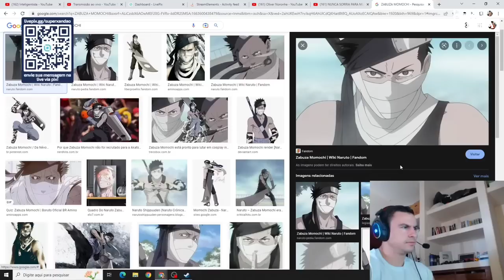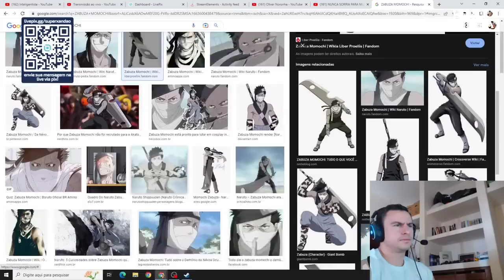SUPER XANDAO REAGINDO - NUNCA SORRIA PARA MULHER BONITA | Oliver Noronha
SIGA TAMBÉM;